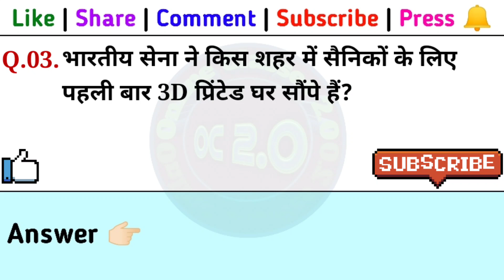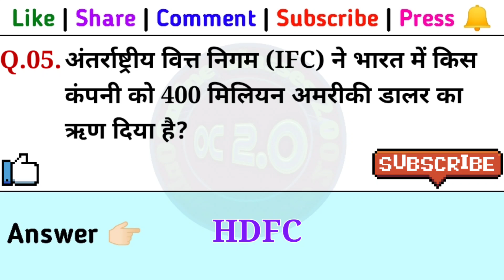Current Affairs 2023 (07) | Daily Current Affairs 2023 in Hindi | Today News | Gk Quiz in Hindi